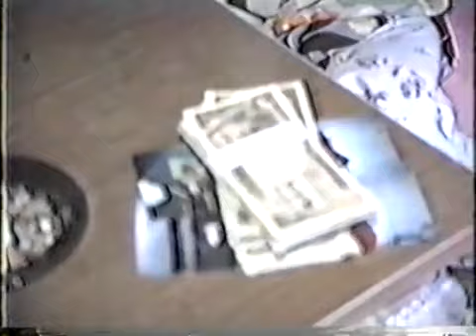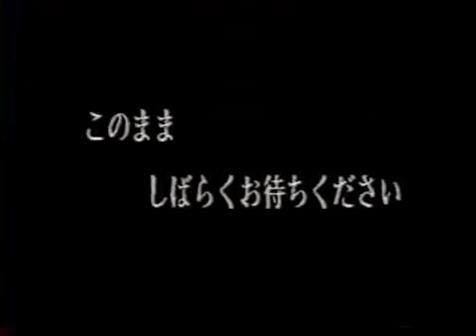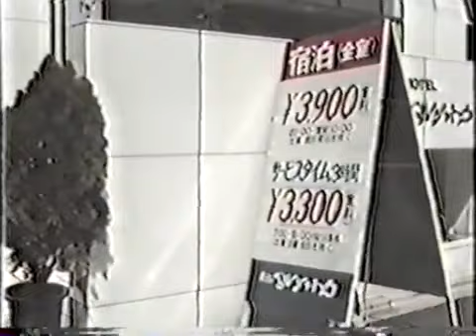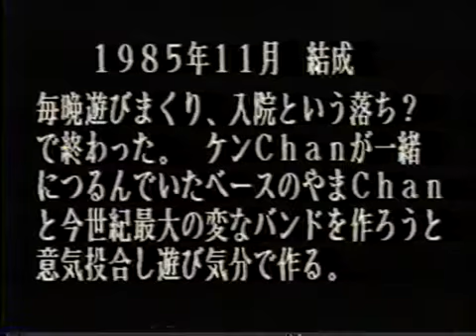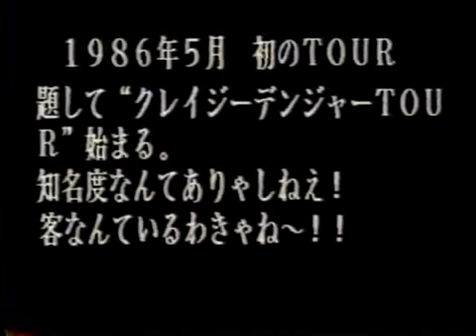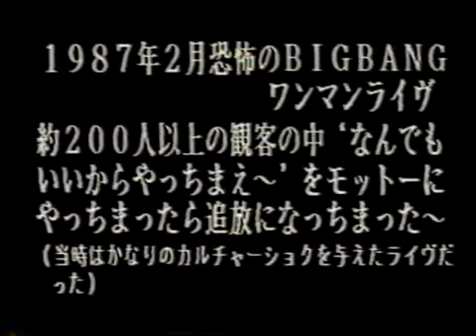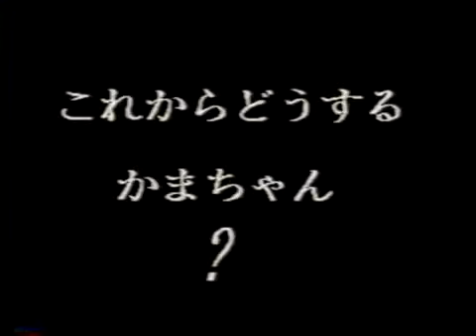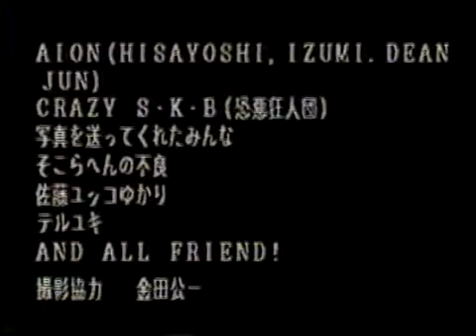かまいたち（バンド）／ ２nd video 独罰視姦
かまいたち　２nd VIDEIO 独罰視姦

1989年5月

01.スピロヘーター
02.FUTURE　KILL
03.I'VE　NO　POWER
04.油すまし
05.ノイローゼ
06.KILL　YOURSELF

画質悪いですが貴重な音源です。

かまいたちを愛する全ての方へ。

～かまいたち保存協会～